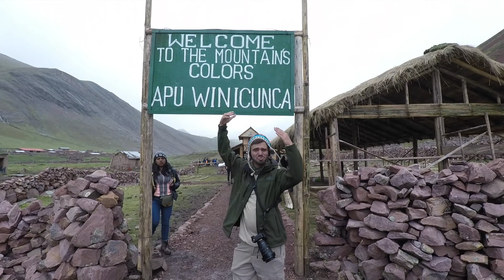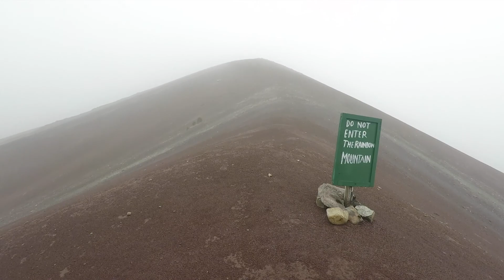The Incredible Rainbow Mountain Of Peru!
One of the greatest geologic features in the world is the Ausangate Mountain of the Peruvian Andes. The mountain has striped with colors ranging from turquoise to lavender to maroon and gold. However, this "painted mountain" is notably difficult to find and get to, requiring several hours of hiking to reach its peak.

The reason we see the rainbow coloration in the stratigraphic layers of the Ausangate mountain is mainly due to weathering and mineralogy

The mountain sits at an elevation of 6,384 meters and is located approximately 100 km southeast of the major city Cusco.